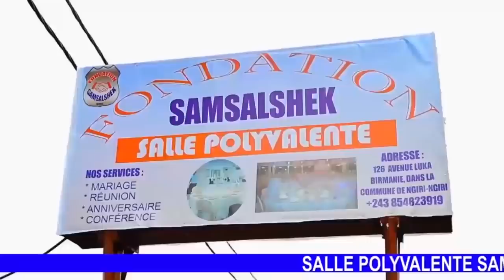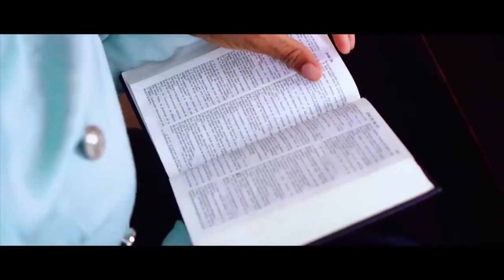KAKE🔥:NZOTO MALILI BA RÉVÉLATIONS YASOMO SUR BILAMBA TOZOLATA,MAKAMBU OYO KOBANGA NIONSO TOZOLATA